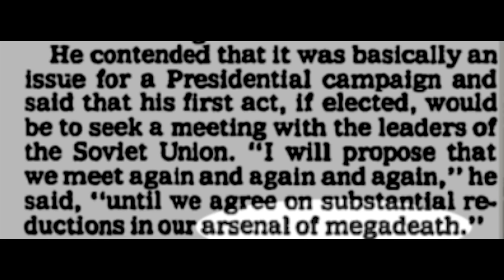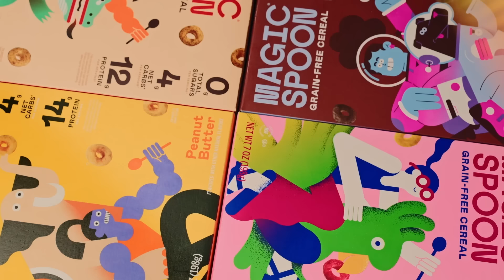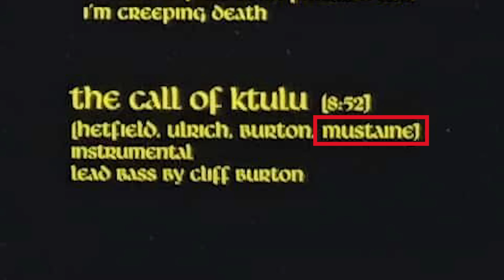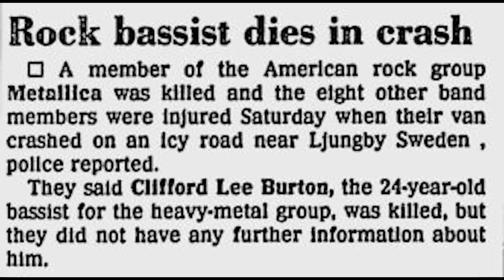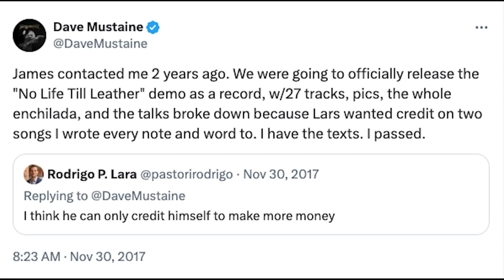Dave Mustaine vs. Metallica: Think You Know This Feud?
When did the feud between Megadeth's Dave Mustaine and Metallica end? In this video, we explore how the firing of Mustaine created the rivalry, how both bands dealt with the feud and where they stand today.